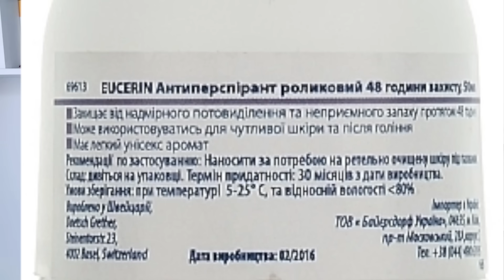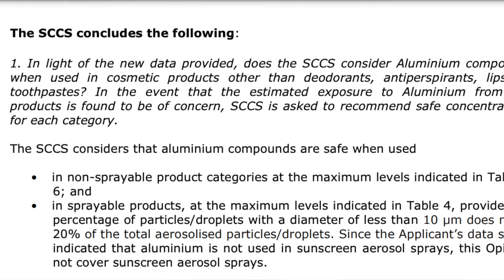ALLUMINIO nei deodoranti, uno spiegone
Avete mai sentito parlare del cristallo di rocca o dell'allume di potassio? Si tratta di alternative "naturali" ai deodoranti del supermercato, quelli con l'alluminio. Che differenze ci sono? E l'alluminio fa davvero male?

FONTI:
Il parere del Comitato scientifico per la sicurezza dei consumatori sull'alluminio nei cosmetici